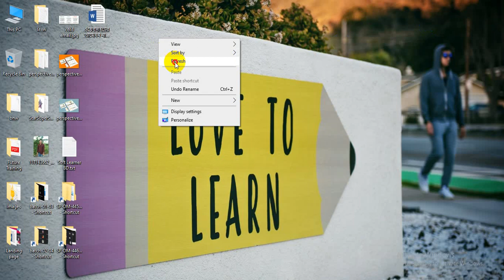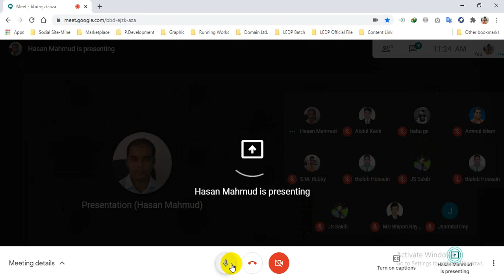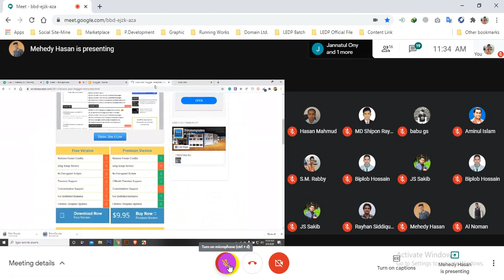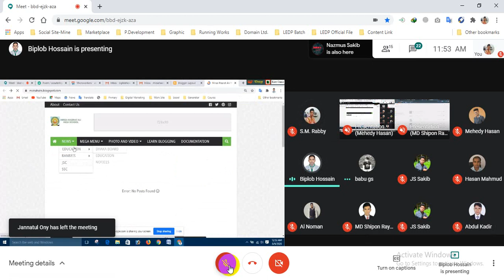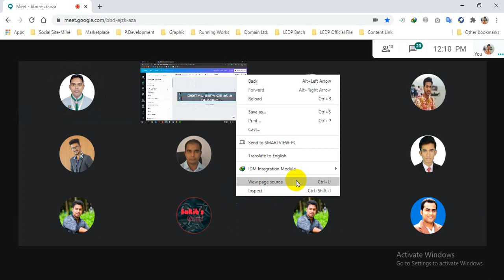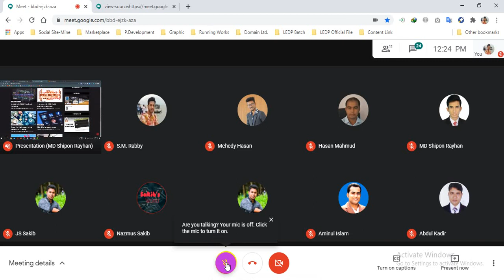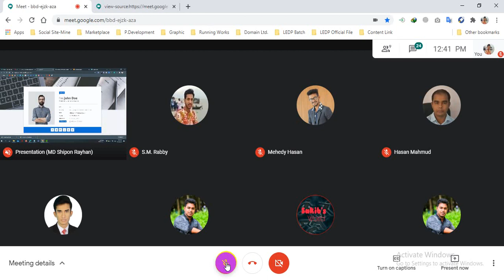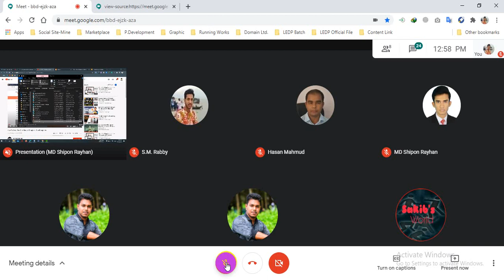LEDP Digital Marketing 2020 | Shariatpur Batch No 441 (LOT 07) | Class 39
LEDP Digital Marketing 2020 | Shariatpur Batch No 441 +443(LOT 07) | Class 39